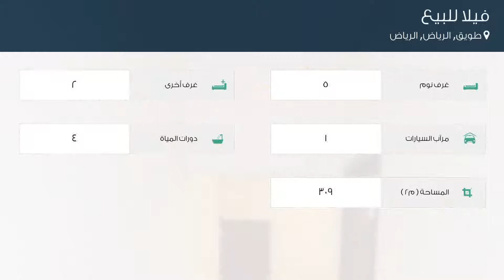فيلا للبيع في حي طويق, مدينة الرياض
تفاصيل العرض:-

رقم: 3258185

ميزات:-

5 الغرف, 2 غرف أخرى, 4 عدد دورات المياه, 1 سعة مرآب السيارات, سكني, تجاري, صالة